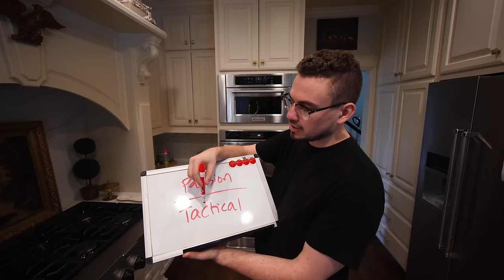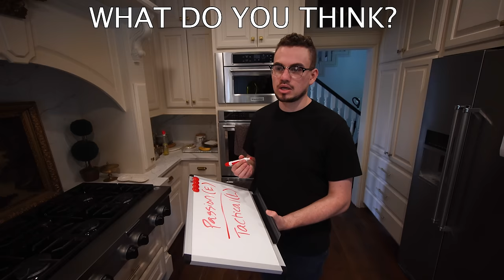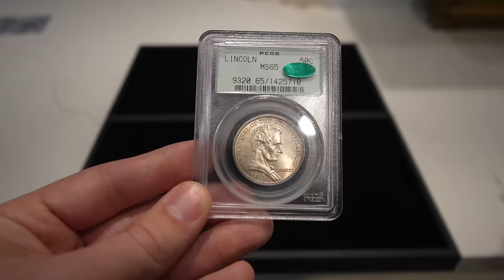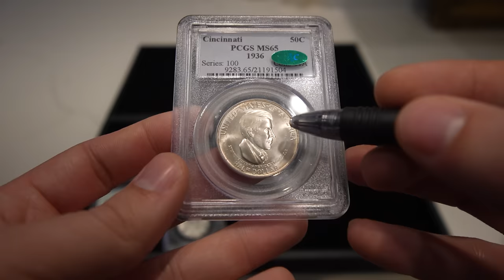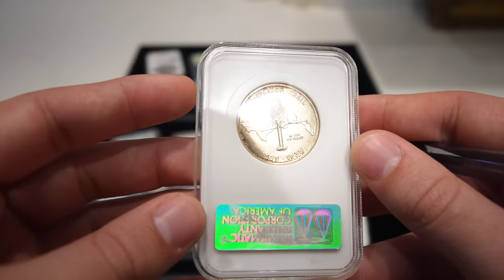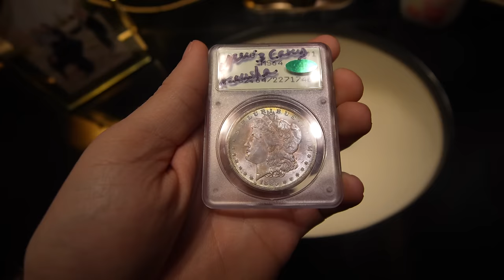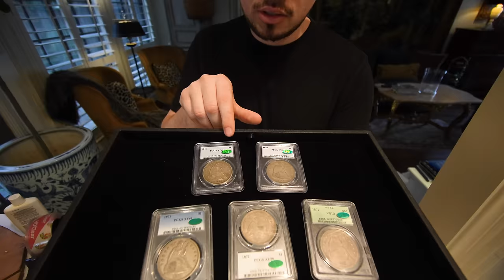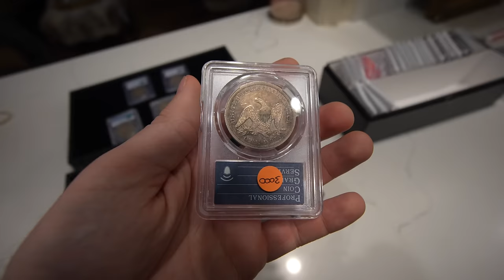Coin Dealer REVEALS $20,000+ Coin Collection! (What Do Coin Dealers COLLECT?)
Baby Aspen
Option 1 follow this think to read the story and directions on how to send coins: